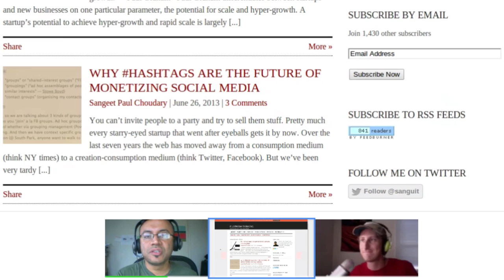Secrets of the Billionaire startups! Sangeet shares on early days tactics- Paypal, Youtube, Airbnb.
Today we chat with Sangeet Paul Choudary from Platformed.info about some of the pirate tactics taken by famous internet startups, and more recent growth hack strategies.